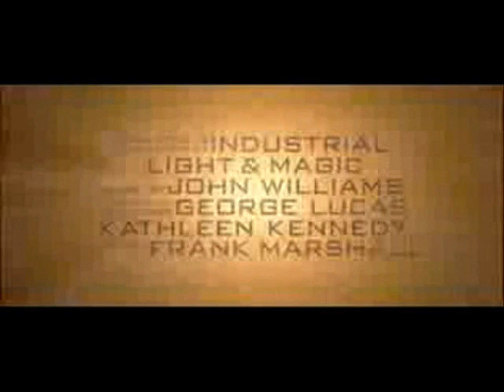INDIANA JONES IV - TRAILER ESPAÑOL